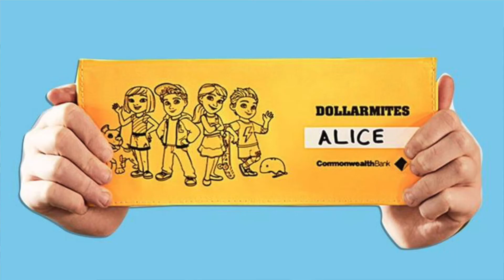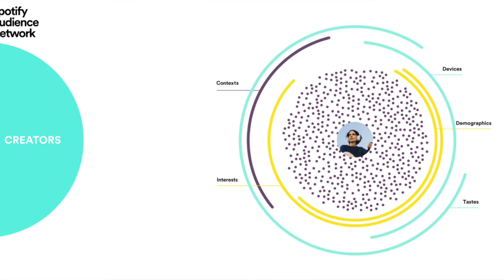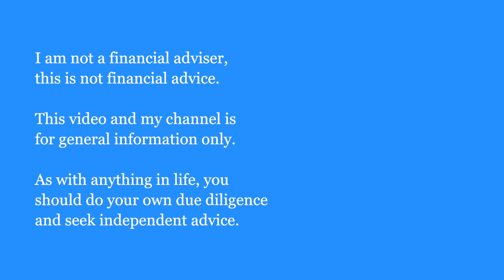Dollarmites banned in Queensland, Spotify launches paid podcasts, Asahi buys Allpress coffee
Hey friends, welcome back to the Chris Chow show - where every week I break down the important business news in Australia and around the world.

This week we have Dollarmites leaving Queensland, Spotify launching paid podcasts, Asashi purchasing coffee brand Allpress and a video game publisher buying Bitcoin.

The Queensland government will be discontinuing the Commonwealth Bank's Dollarmites program from it’s schools after the contract ends in July.

The school program has been around for nearly 90 years and was first instituted when the bank was still government-owned and operated in 1931.

Spotify is launching paid podcasts as it continues to go all in into the podcast space.

This new feature will be facilitated through Anchor, a podcast creation tool that Spotify purchased back in 2019 for reportedly $140 million USD.

Podcasters will be able to make specific episodes available for their paid subscribers. The service was initially trialed with a dozen independent creators, and is now expanding to those who had previously signed for the waitlist. The rollout will be limited to the US market initially and there will be three monthly pricing options: $2.99, $4.99, or $7.99 USD.

Japanese beverage titan Asahi has bought Melbourne based coffee company Allpress Espresso for an undisclosed amount.

The coffee brand was founded by Michael Allpress and started as a single coffee roastery in New Zealand in 1989 before crossing the ditch to Australia in 2000. Today the business has gone global with operations in the UK, Japan and Singapore.

In this week’s crypto corner, a South Korean-Japanese video game publisher said it made a $100 million purchase of Bitcoin.

To be specific, Nexon purchased 1,717 bitcoins at an average price of around $58,226, including fees and expenses. The purchase represents less than 2% of Nexon's total cash and cash equivalents on hand.

👋 WHO IS CHRIS CHOW 👋
Hello! My name is Chris, I'm a marketing manager working in Sydney, Australia. I have worked at Apple, Microsoft and HP in a variety of marketing roles. I make videos about personal finance, investing and saving money.